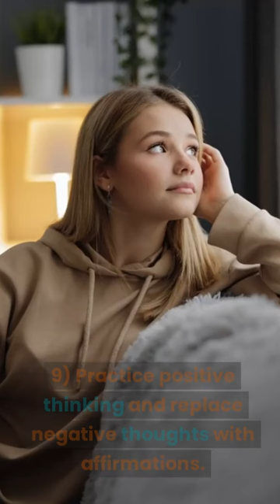Mastering Stress :10 Powerful Techniques for Immediate Relief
Take deep breaths to instantly calm your mind and body.
Practice mindfulness to focus on the present moment and let go of worries.
Engage in physical activity to release endorphins and boost your mood.
Prioritize self-care activities that relax and rejuvenate you.
Use relaxation techniques like progressive muscle relaxation or soothing music.
Socialize and seek support from trusted individuals.
Manage your time effectively by setting goals and breaking tasks into smaller steps.
Get sufficient sleep to support your overall well-being.
Practice positive thinking and replace negative thoughts with affirmations.
Minimize stress triggers by setting boundaries and learning to say no.